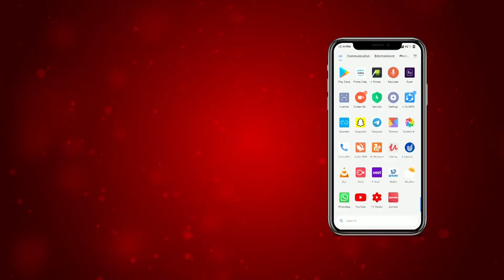ਭਾਜਪਾ ਦੇ ਇਸ Leader ਦੇ ਲੜਕੇ ਨੂੰ ਮਿਲੀ ਜਾਨ ਤੋਂ ਮਾਰਨ ਦੀ ਧਮਕੀ